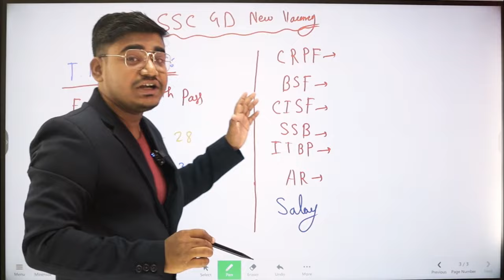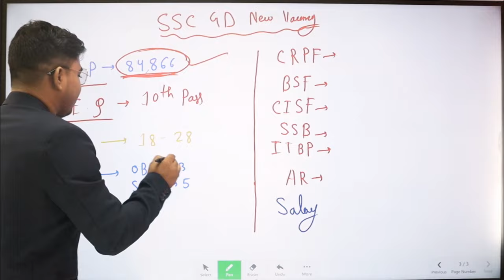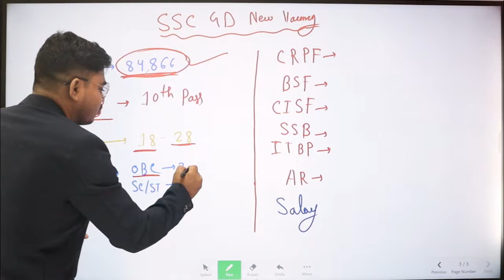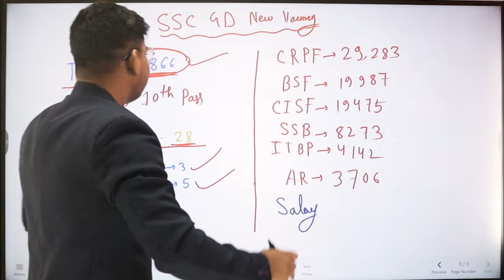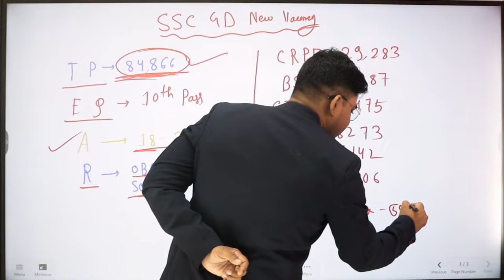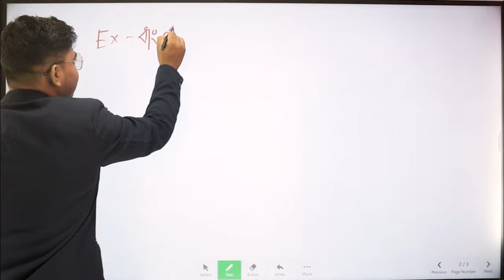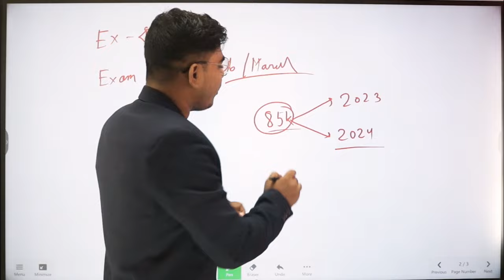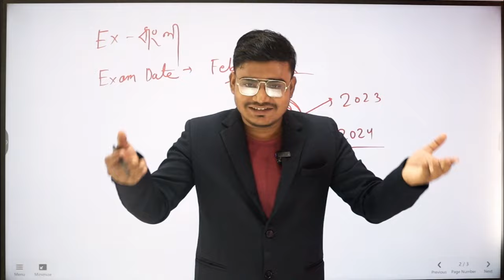10th পাশে SSC GD তে বিরাট নিয়োগ | পরীক্ষার ভাষা বাংলা | SSC GD 2023- 24 apply online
10th পাশে SSC GD তে বিরাট নিয়োগ | পরীক্ষার ভাষা বাংলা | SSC GD 2023- 24 apply online